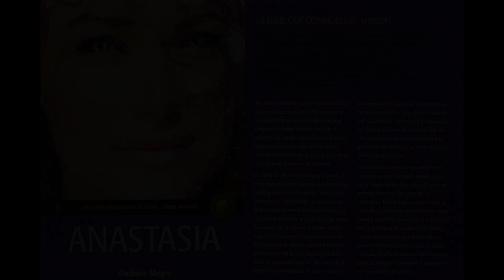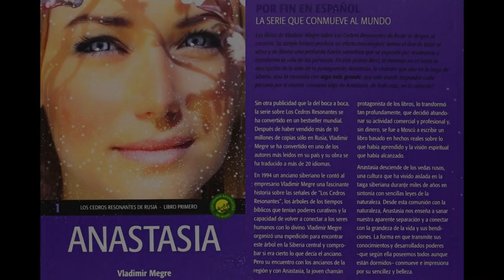Anastasia AudioLibro 1 - Los Cedros Resonantes de Rusia. Vladimir Megré. Pantalla Negra, Voz Humana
Audiolibro, por fin en cstellano la serie que conmueve al mundo. Los libros de Vladimir Megre sobre Los Cedros Resonantes de Rusia se dirigen al corazón. Su simple lectura produce un efecto casi mágico: tienen el don de tocar el alma y de liberar una profunda fuerza sanadora que se expande por resonancia y transforma la vida de las personas. En este primer libro el mensaje no es tanto la descripción de la vida de la protagonista, Anastasia, la chamán que vive en la taiga de Siberia, sino la conexión con algo más grande, que sólo puede responder cada persona por sí misma: ¿resuena algo de Anastasia, de todo esto, en tu corazón?
Sin otra publicidad que la del boca-boca, la serie sobre los Cedros Resonantes se ha convertido en un bestseller mundial. Después de haber vendido más de 10 millones de copias sólo en Rusia, Vladimir Megre se ha convertido en uno de los autores más leídos en su país y su obra se ha traducido a más de 20 idiomas.
En 1994 un anciano siberiano le contó al empresario Vladimir Megre una fascinante historia sobre las señales de Los Cedros Resonantes, los árboles de los tiempos bíblicos que tenían poderes curativos y la capacidad de volver a conectar a los seres humanos con lo divino. Vladimir Megre organizó una expedición para encontrar este árbol en la Siberia central y comprobar si era cierto lo que decía el anciano. Pero su encuentro con los ancianos de la región y con Anastasia, la joven chamán protagonista de los libros, lo transformó tan profundamente que decidió abandonar su actividad comercial y profesional, y sin dinero, se fue a Moscú a escribir un libro basado en hechos reales sobre lo que había aprendido y la visión espiritual que había alcanzado.
Anastasia desciende de los vedas rusos, una cultura que ha vivido aislada en la taiga siberiana durante miles de años en sintonía con sencillas leyes de la naturaleza. Desde esta comunión con la naturaleza, Anastasia nos enseña a sanar nuestra aparente separación y conectar con la grandeza de la Vida y sus bendiciones. La forma en que transmite sus conocimientos y desarrollados poderes que según ella poseemos todos aunque están dormidos- conmueve e impresiona por su sencillez y belleza.
Anastasia se pone al servicio de la vida desde una conexión y una resonancia fuera de lo normal y sus palabras y visiones contienen en sí mismas una poderosa fuerza sanadora.
Anastasia nos invita a descubrir quiénes somos y las posibilidades reales para nuestro desarrollo como seres humanos increíblemente poderosos.

Desde una visión profundamente amorosa y abarcadora, la obra aborda decenas de temas, desde la educación de los hijos, a la permacultura, la sexualidad o la religión. Según Anastasia, si una mayoría de personas empieza conscientemente a crear Espacios de Amor familiares, el mundo entero se transforma.

Los libros de los Cedros Resonantes contienen inspiraciones que han ayudado a miles de personas a cambiar su estilo de vida, han emergido un creciente movimiento de eco aldeas en Rusia y en muchas otras partes del mundo. Estos libros son un regalo inesperado, un despertar que nos conecta a la Vida, una inagotable fuente de recursos y resonancia sanadora para todos. La ruta de acceso a la memoria de lo que eres y lo que has venido a desplegar.